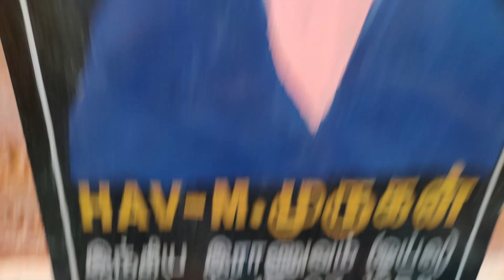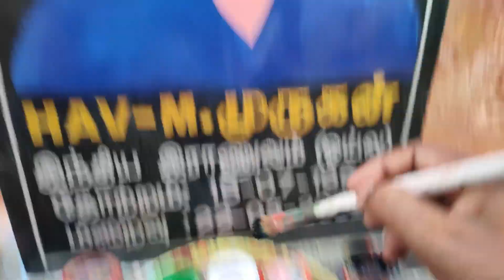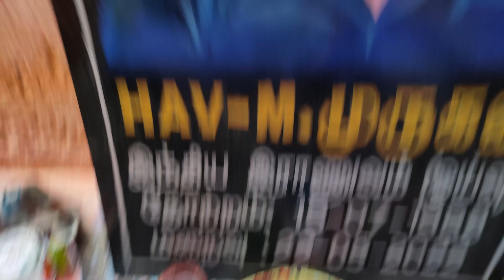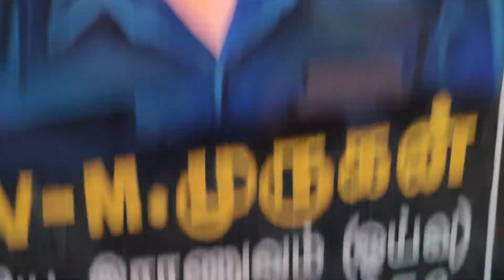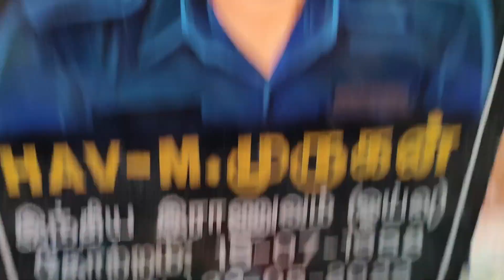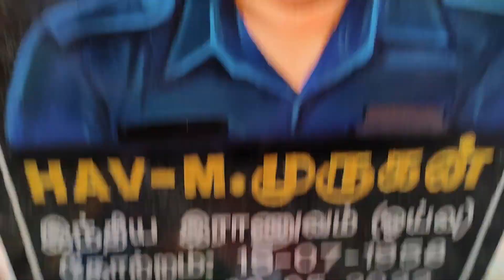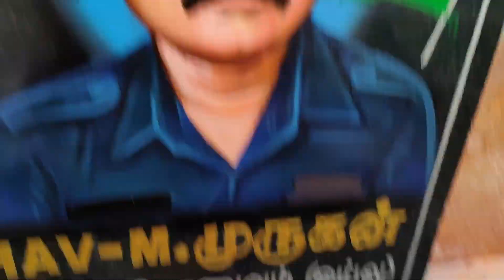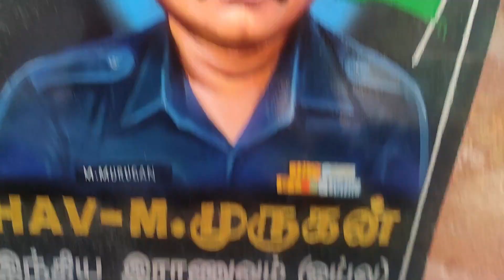Enamel Colour Painting Tutorial@BALAJART